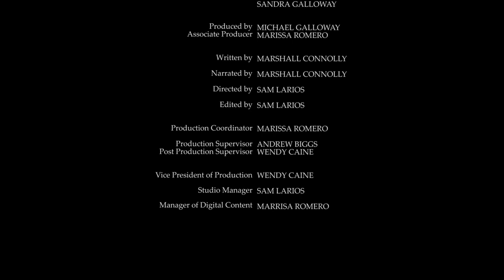Day Of The Dead (Dia de los Muertos) HD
The Day of the Dead is a major celebration that originated in Mexico and has spread around the world. The Day of the dead is officially on November 2, and it correlates with All Souls Day in the Catholic Liturgical Calendar, however, celebrations begin as early October 31 and can last for three days.

Day of the dead is celebrated with music, plays and other forms of entertainment, dedicated to the memories of the dearly departed.

Families attend Mass on All Saints Day, which is November 1st, then perform private devotions for the dead afterward. Small altars are built in homes, schools and even government offices for offerings and prayers. Families leave offerings for the departed. For adults, small alcoholic beverages, or favorite dishes may be placed on headstones. Parents may leave small toys for their deceased children.

Children are celebrated specifically on Nov. 1, which is known as the Day of the Innocents and everyone else on November 2.

The skull, a symbol of death, is a common depiction during the holiday and features prominently in their art. Young women often paint skulls on their faces. A common practice is to paint just half the face as a skull, to illustrate the quick transition between life and death.

Day of the dead has spread in popularity around the world, especially in Latin America and the United States.

In the USA, celebrations, which can happen at schools and in public spaces, are also a way to share Mexican heritage and solidarity while preserving an important Mexican-Catholic tradition.